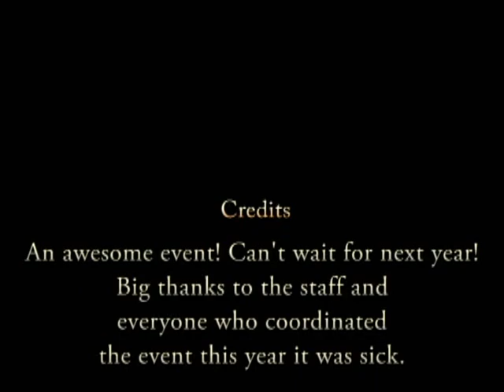2nd Annual Longboard For Life Slide Jam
2nd Annual Longboard For Life Slide Jam! Such a fun event, was run so well can't wait for next year. I apologize about the freezing of the video don't know why it did that.